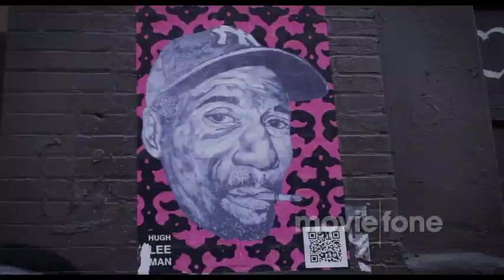'Swim Little Fish Swim' Trailer (2013): Lola Bessis, Dustin Guy Defa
Official trailer for 'Swim Little Fish Swim' starring Lola Bessis, Dustin Guy Defa, Brooke Bloom, Anne Consigny, Olivia Costello, Myriam Ajar, Alec Betterley and Richard Buonagurio

Between surrealism, unusual characters, art and magic tricks, Swim Little Fish Swim is a dreamlike journey from childhood to adulthood.